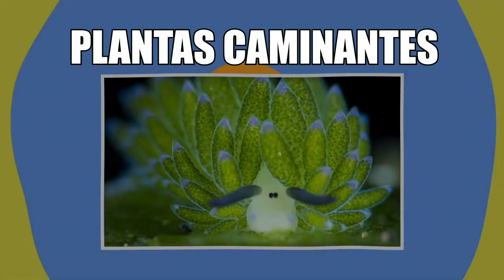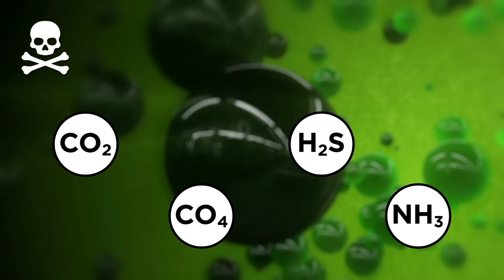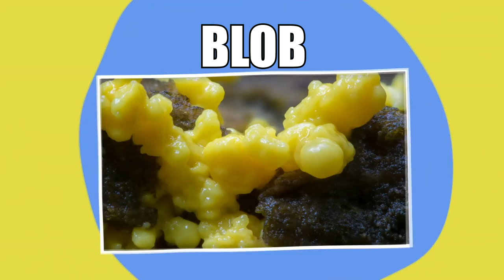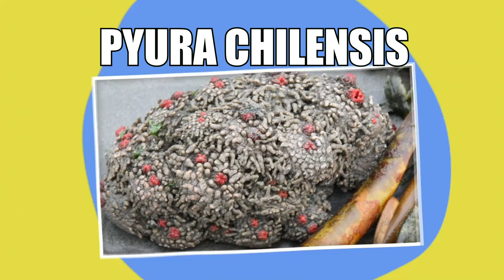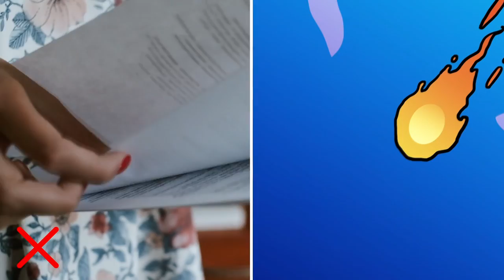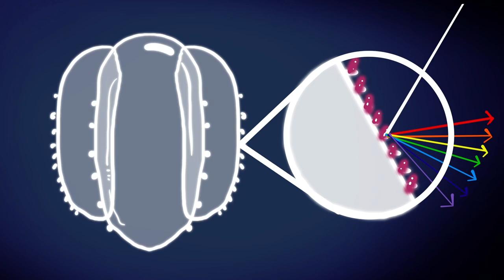Criaturas Que Podrían Ser De Otro Planeta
Estas son algunas criaturas de la tierra que fácilmente por su aspecto y habilidades podrían ser extraterrestres.